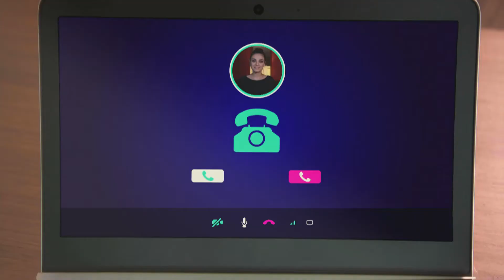Mila Kunis and Kristen Bell - CMT Awards 2016